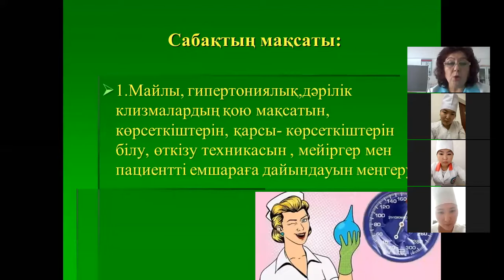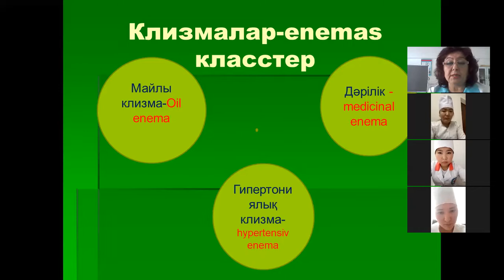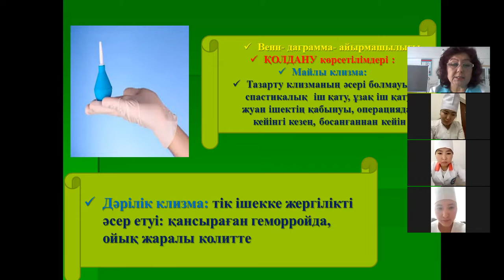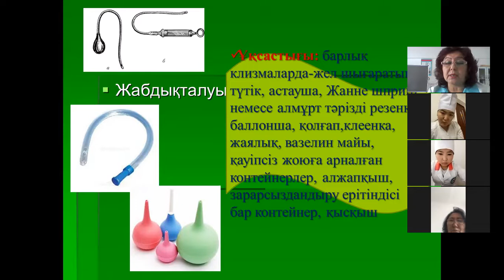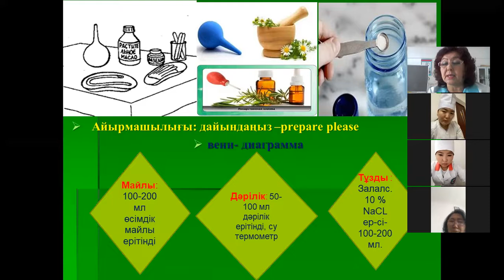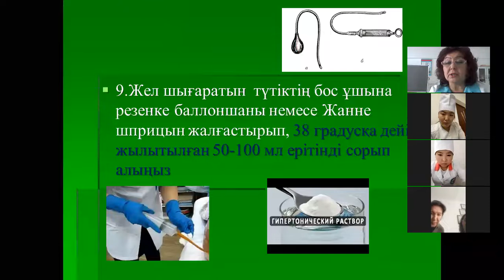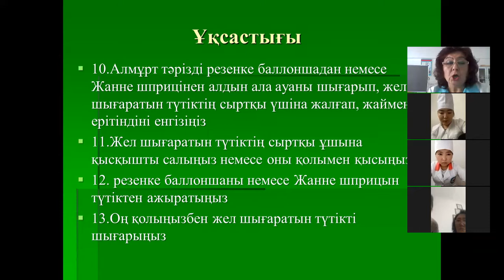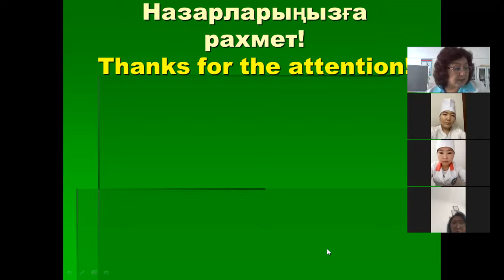ГКП на ПХВ Талгарский медицинский колледж. Преподаватель:Адилова Г.С. часть2